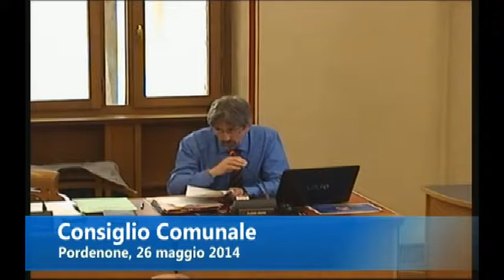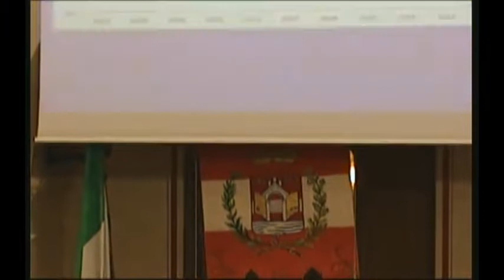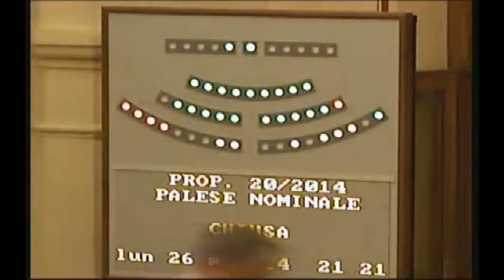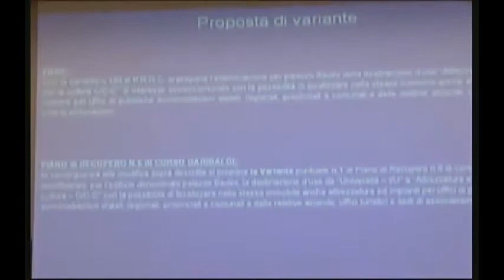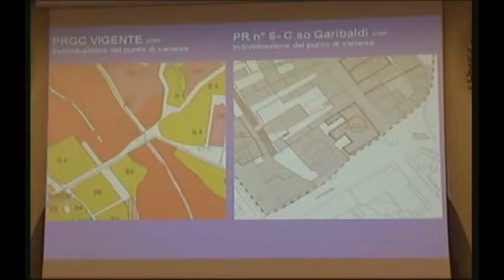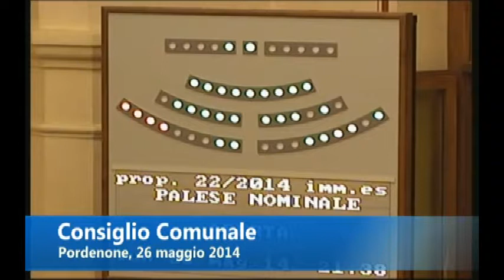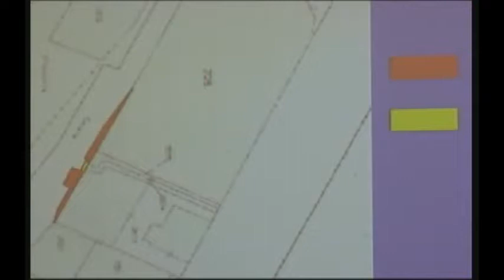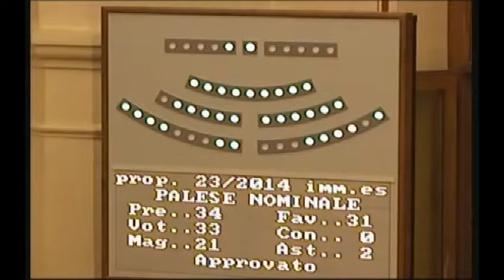Consiglio comunale di Pordenone del 26 maggio 2014 (integrale)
Ripresa integrale della seduta del Consiglio comunale di Pordenone del 26 maggio 2014, trasmessa in streming.